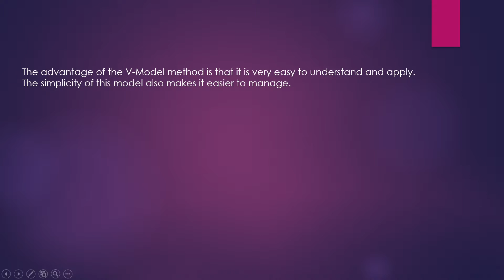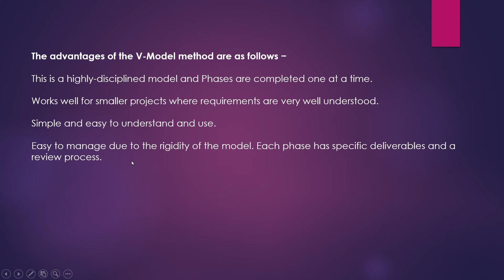Advantages of V Model || Software Development Life Cycle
Hello Friends,

In this video, we will learn about the V Model which is a topic of Software Development Life Cycle.